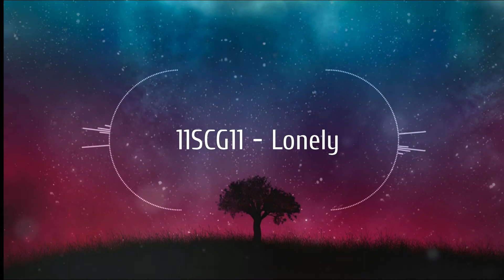Lonely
11SCG11 - Lonely